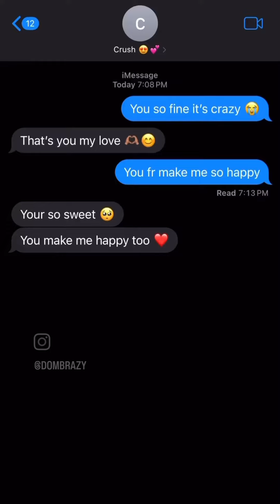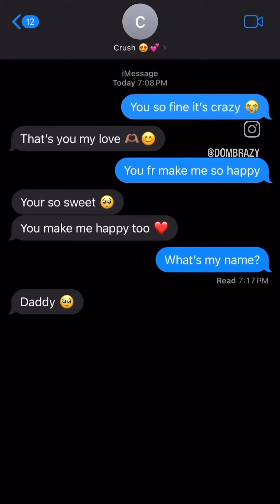Sending risky texts